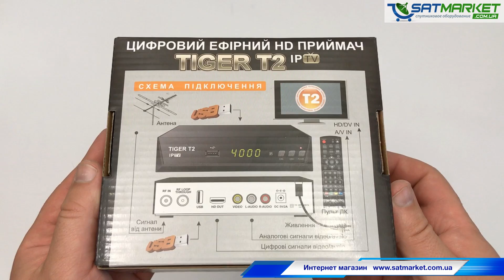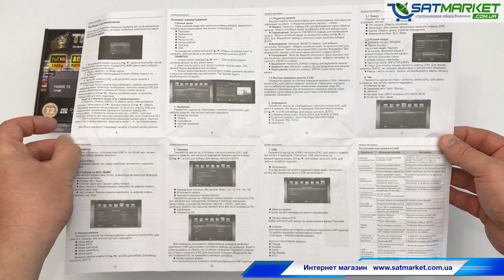Видео обзор Tiger T2 IPTV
Предлагаем вашему вниманию видео обзор Tiger T2 IPTV, который появился, как новый цифровой эфирный Т2 HD ресивер в нашем Интернет магазине. В видео обзоре Tiger T2 IPTV мы продемонстрируем его внешний вид, расскажем о его преимуществах. Видео обзор Tiger T2 IPTV создан специально для клиентов нашего интернет магазина